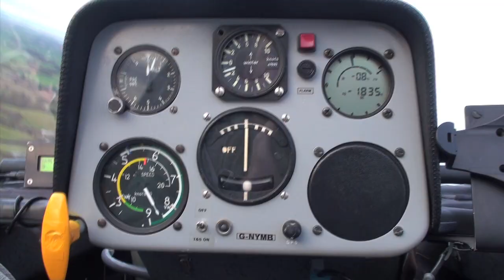Mainlining Adrenaline - Ridge running in a Nimbus 3DT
Driving to Nympsfield in the pouring rain had me questioning my sanity but the forecast predicted favourable winds and a brightening sky for a possible afternoons ridge soaring, and with the offer of the back seat of 970, Trevor's Nimbus 3DT with the opportunity of learning from the Maestro, there was no way I was going wimp out.
The task was 135 km Nym-Bat-Dsw-Bat-Dsw-Bat which was completed at a speed of 85 kph, we had stop and beat a few bits to climb back up to 500' QFE NYM, before continuing on.
Mega kudos have to go to the small team of Nympsfielders who helped us get into the air and let us enjoy a great afternoon's soaring, and of course to Trevor for providing the carrots to tempt us out of our comfort zones and for not laughing too much at my attempts at handling the big Nimbus.